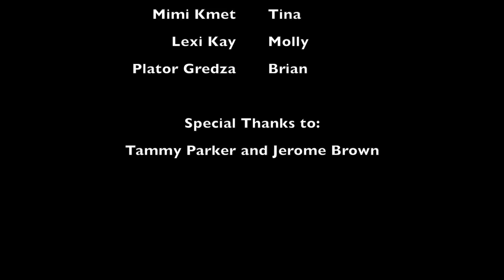Fly on the Wall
When a mother and daughter get tired of the physical and psychological abuse of her new husband, things get out of control when they strike back.